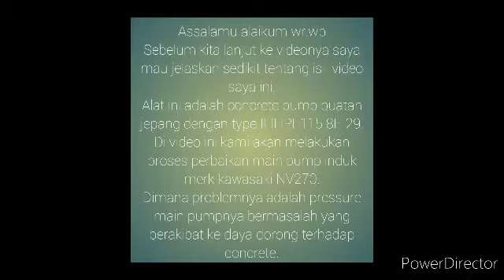japan concrete pump IPG115 8E-29,how to repair hydraulik main pump kawasaki NV270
I hope this video can be useful for all of us
# playlist japan concrete pump
playlist concrete mixer vlog
playlist truck mixer problems
playlist heavy equipments problems